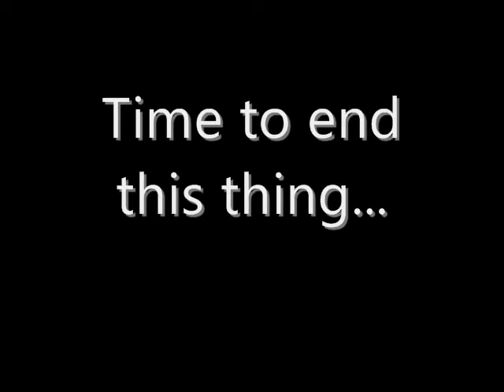Quigley Catholic Prom '08: Hypnomainia Part 10- End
Everything must come to an end, I hope you enjoyed all this and watch it again. enjoy.